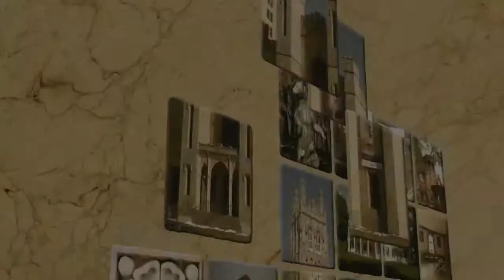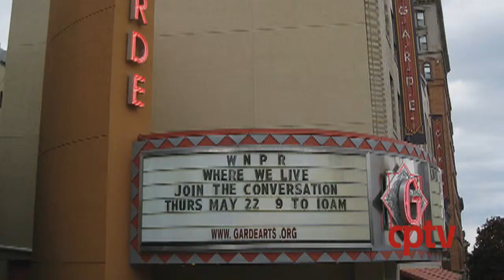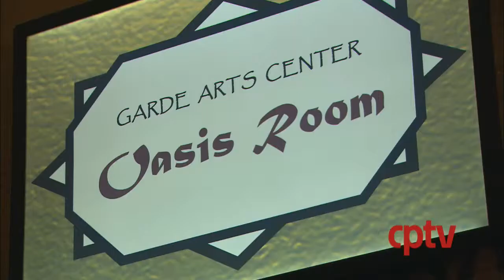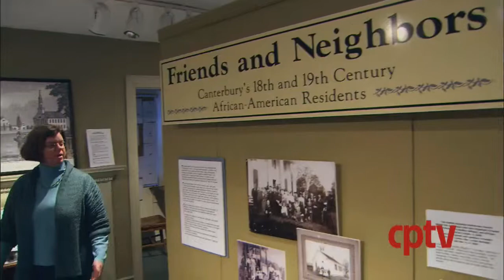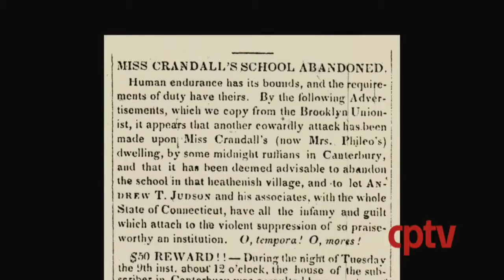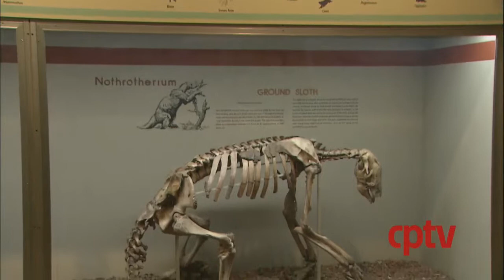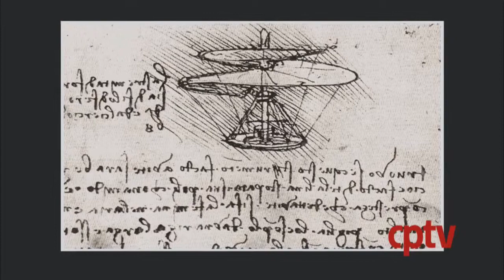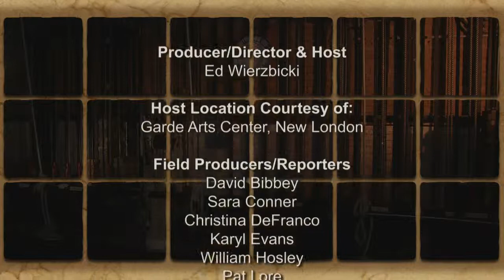Episode 9 // Connecticut's Cultural Treasures